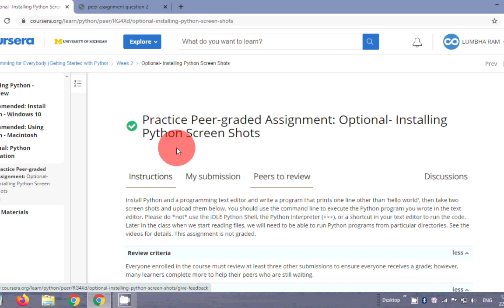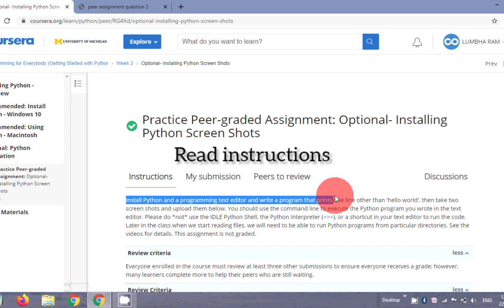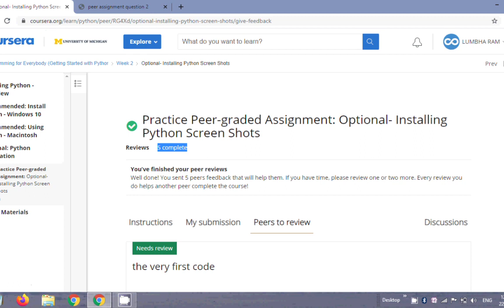Coursera:Python for Everybody Peer-Graded Assignment Solution Installing Python screenshot Solutions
Coursera: Programming For Everybody Peer-Graded Assignment Solution. And peers to preview Solution.

Hello friends,
In this video we discussed about Coursera programming for everybody Coursera:Python for Everybody Peer-Graded Assignment Solution Installing Python screenshot Solutions.
In this course peer- graded and peer review  available in week 2 part. This is the second week assignment of this course.

👉 chapter 4 Quiz-
   coming soon

Python_for_everybody_Peer_Graded _Assignment Coursera.